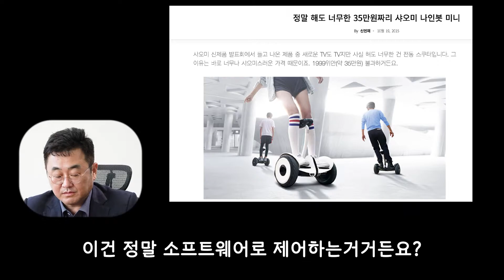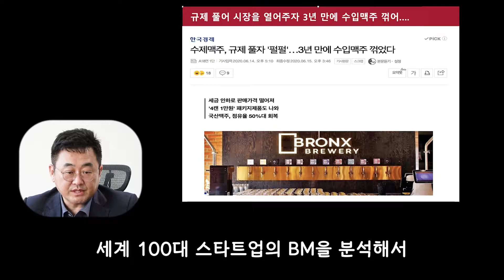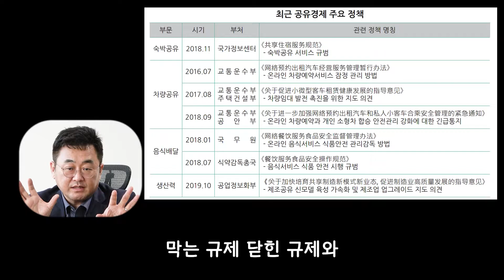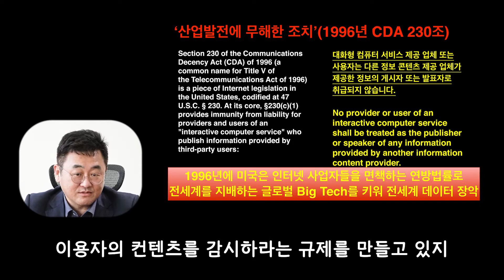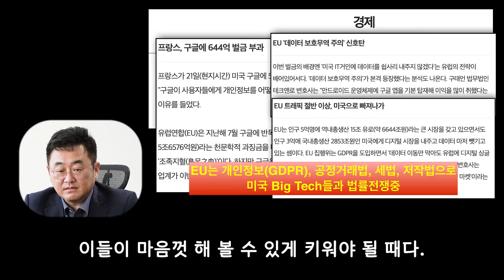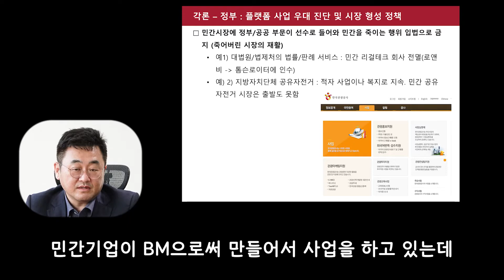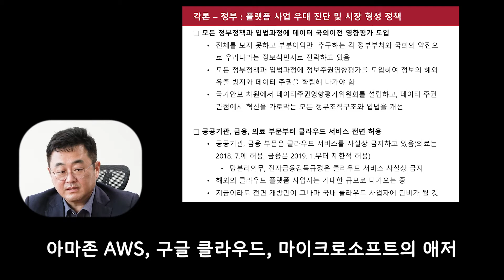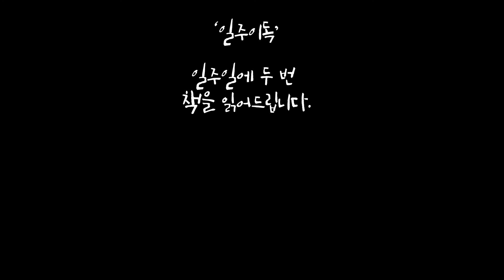정말 해도 너무해! 국민의 세금으로 - 저자(구태언)특강 4/4 : 미래는 규제할 수 없다